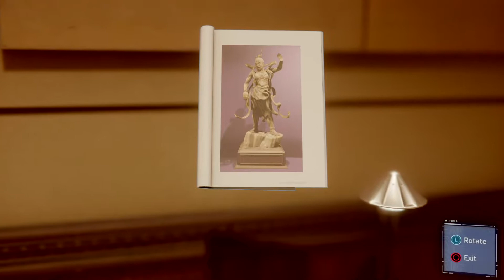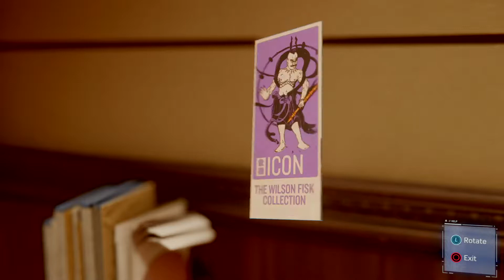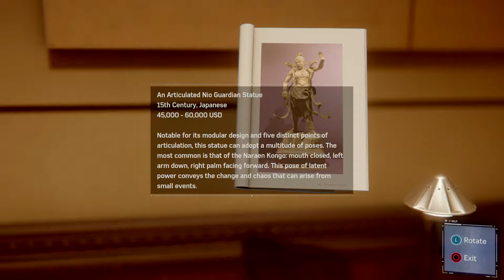Marvel's Spider-Man - Act I - Don't Touch the Art